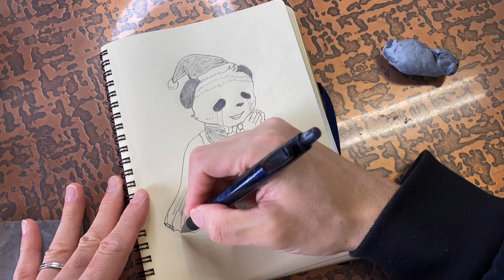2020年12月12日「岩柱を目指すジパンダ」